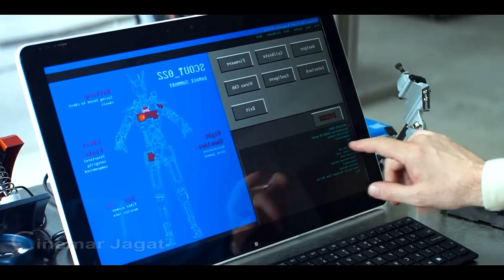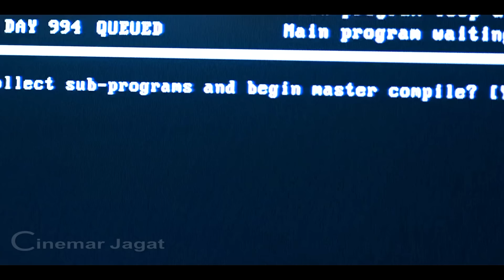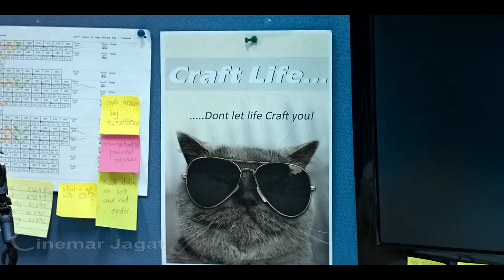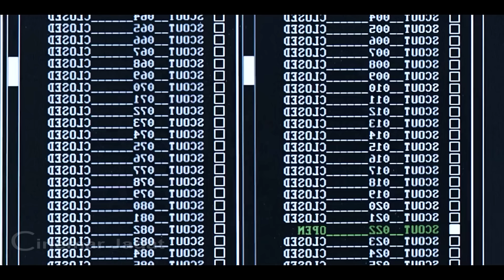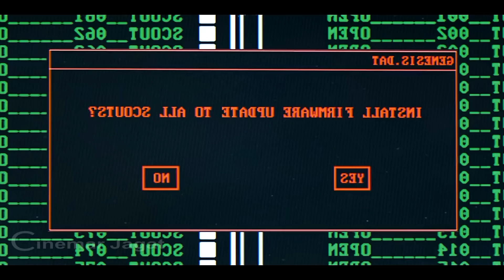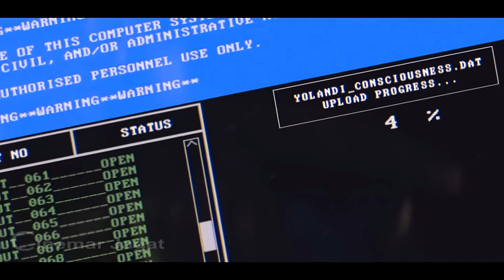Chappie (2015) পুরো সিনেমা বাংলায় || Movie Explained in Bangla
Chappie, a police robot, is stolen by criminals who treat it like their own child. With new programming, it becomes the first robot with the ability to feel and think for itself.
Release date: March 6, 2015 (USA)
Director: Neill Blomkamp
Screenplay: Neill Blomkamp, Terri Tatchell
Producers: Neill Blomkamp, Simon Kinberg